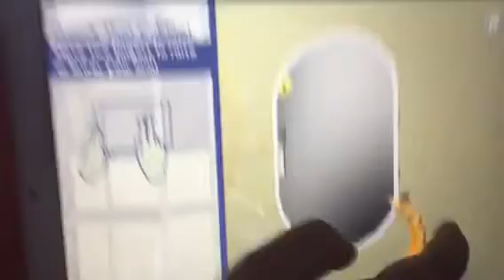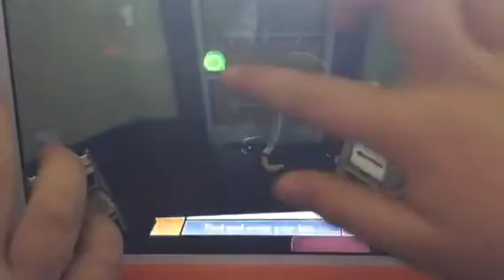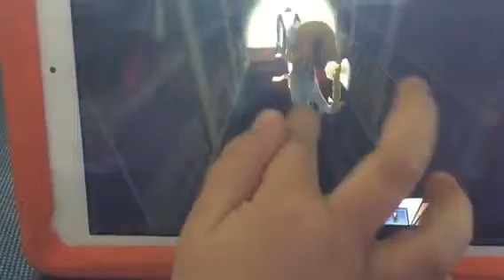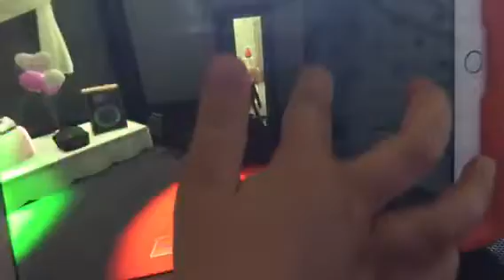Ally plays Octodad!prt 1